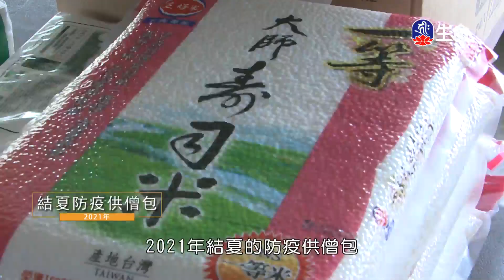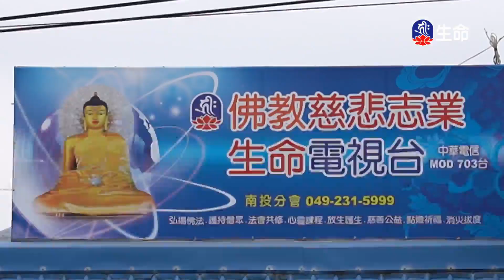0000055137_08：00_20240328_0800_0900__3600_ok_findName.ts